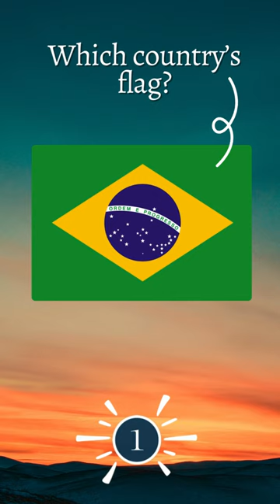Guess the Country by its Flag! Test your geography skills in a snap!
::  IN THIS VIDEO ::

Flags Challenge: Can You Beat the Clock?  Join the thrill of guessing flags from 7 diverse countries in this engaging and educational video challenge!

Thank you for tuning in, and enjoy the quiz!

Video created by Legendary Quizzes